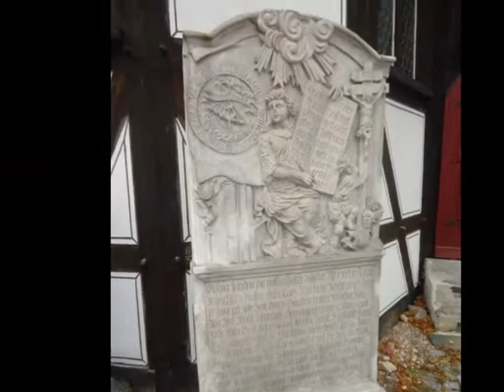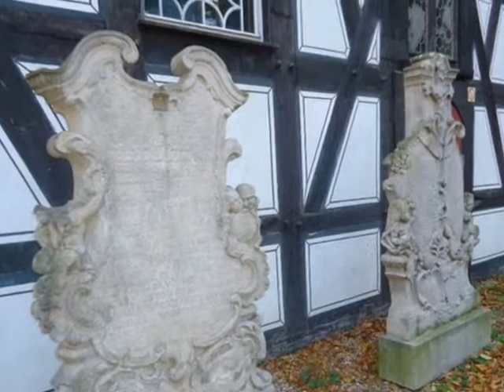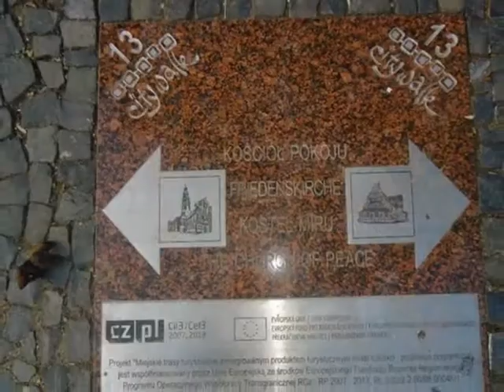Kościół Pokoju w Świdnicy